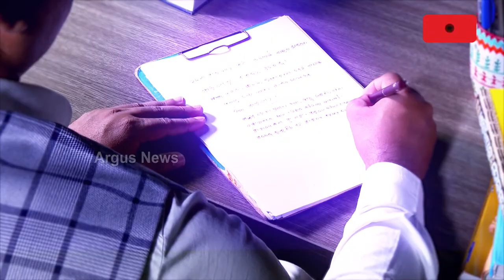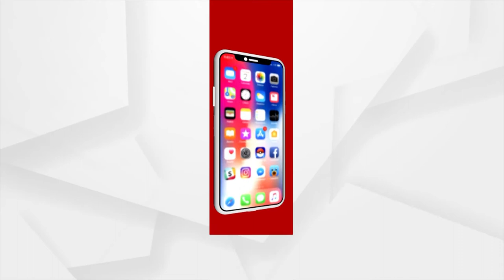75th World Famous Dhanu Jatra Starts From Today In Bargarh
75th World Famous Dhanu Jatra Starts From Today In Bargarh.